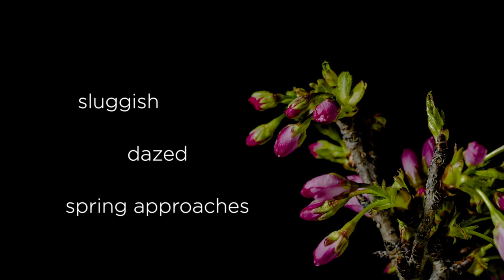Adrian B. Sims on World Premiere of "Awaken" and Becoming a Published Composer in High School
Director Robby Napoli interviews composer Adrain B. Sims. For more information on Adrain B. Sims,